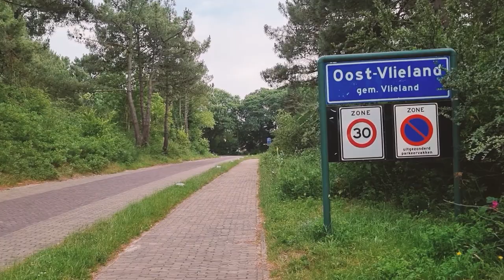TINY ISLAND X "Bird's Eye View"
guillemot | cormorant | spoonbill | insects | dune landscape | sea
week 28

A week in which Folkert goes ashore after a long time and Nancy enjoys strolling through the dunes with Zeus and seeing flights of birds.

By doing so, you will be supporting us tremendously!

We wish you a great week!
Folkert & Nancy

Hoping For Peace, Praying For Pardon - Andrew Osenga

zeekoet | aalscholver | lepelaars | insecten | duinlandschap | zee
week 28

Een week waarin Folkert na een lange tijd de wal opzoekt en Nancy geniet samen met Zeus slentert door de duinen en vluchten vogels ziet.

Wij wensen jullie een fijne week!
Folkert & Nancy